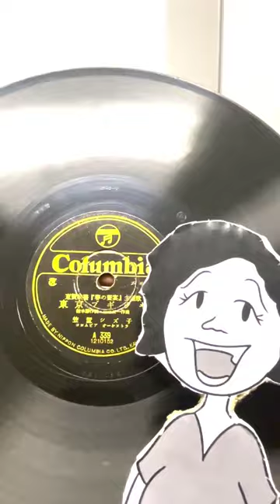蓄音機で「東京ブギウギ」聴いてみた